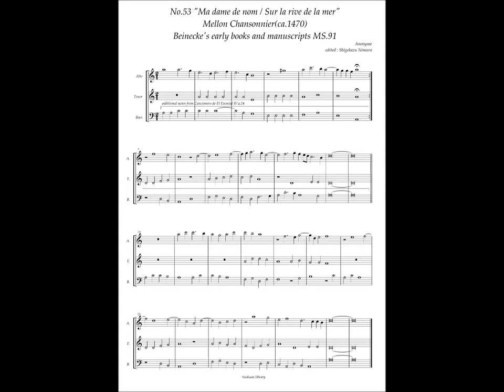Mellon Chansonnier, No.53 (Anonymous) "Ma dame de nom / Sur la rive de la mer"